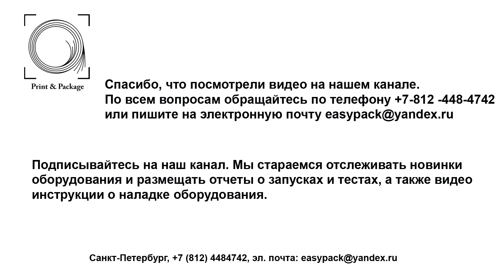Автоматический револьверный перемоточный станок для фольги